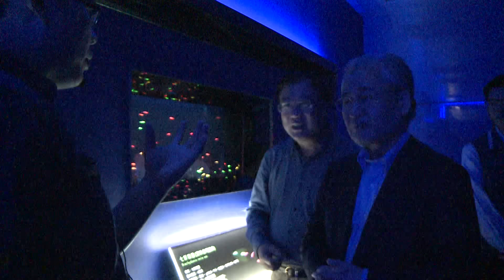行政院長毛治國參訪屏東農業生物技術園區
行政院長毛治國今（26）日參訪屏東農業生物技術園區時表示，該園區走在前端，在農委會的積極努力下，不僅可看到臺灣農業的未來，也看見農業的新出口模式，使我國農業的出口流程更順暢。長期而言，儘管加入國際組織，開放市場在所難免，但在這過程中，我們不要怕別人進來，而應調整模式，屏東是好的起點，期許大家一起努力。

毛院長在參訪臺灣福蝦實業公司時指出，國內的觀賞蝦市場具發展潛力，請農委會整合屏東農業生物技術園區資源，輔導業者拓展市場。另毛院長亦認為該公司除了可將智慧水質遙控系統輸出國外，更要輸出服務，才能真正將消費與生產連結在一起，此亦為農業4.0的重要意涵。

在參訪亞太水族中心時，毛院長肯定經由農委會的努力，不僅使魚的養殖與自體循環、水資源及蔬菜種植結合在一起，既環保又具生產力，另如觀賞蝦和觀賞魚等觀賞水族，也達到以前無法想像的新發展。

毛院長進一步指出，此行他也看到農業的新出口模式，結合自由貿易港區前店後廠及境內關外的想法，期許農委會持續為臺灣長期農業發展奠定基礎。

稍早，毛院長參訪屏東「世芥蘭業有限公司」，與業者意見交流後表示，農企是臺灣農業將來發展的主要方向，可創造國際競爭力，唯有如此，臺灣農業才可大型化。但農業發展首要考量是將來如果開放後，要如何培養競爭力，尤其農企在臺灣整體農業結構，如要成為政策推動，目前還有許多既有規定，無法與農企制度一致，且農業轉型後，原來很多設計也無法適用，此為臺灣農業轉型的新課題。

針對相關稅制問題，毛院長指出，政府如予以農企免稅，即可使農企成為農業領頭羊，打入國際市場，不需要政府補助，這與另一種向農企課稅與補助，卻反而降低其競爭力的作法不同，請相關部會從整體收支角度思考問題。

在參訪高雄區農業改良場時，毛院長也肯定高雄區農業改良場在臺灣主食、水果及雜糧，推出了相當多的新品種，對於農業與民生有著非常大的貢獻，期勉相關同仁持續努力。

今日毛院長除了參訪世芥蘭業有限公司、芝林企業有限公司及高雄區農業改良場，聽取相關簡報，並與業者進行意見交流。隨後毛院長也前往屏東農業生物技術園區，參訪瀚頂生物科技公司、臺灣福蝦實業公司及亞太水族中心，瞭解設施農業魚菜藻養殖、觀賞蝦品種開發與專業繁養殖、國際觀賞魚轉運中心建置等情形，並訪視動植物防疫檢疫局高雄分局屏東檢疫站、家畜衛生試驗所水生動物檢驗室及倉儲物流專區。